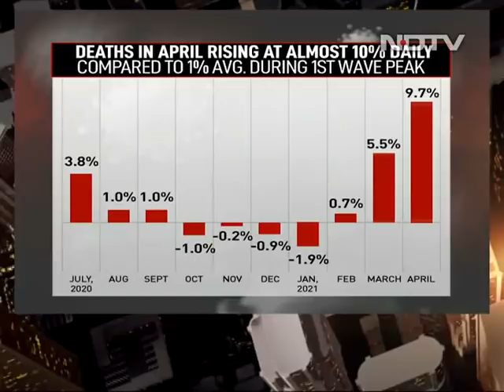Amid Surge In Covid Deaths, Cremation Grounds Overburdened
The rising Covid-related deaths are exerting tremendous pressure on crematoriums. Watch ground reports from Ghaziabad, Mumbai and Bhopal.